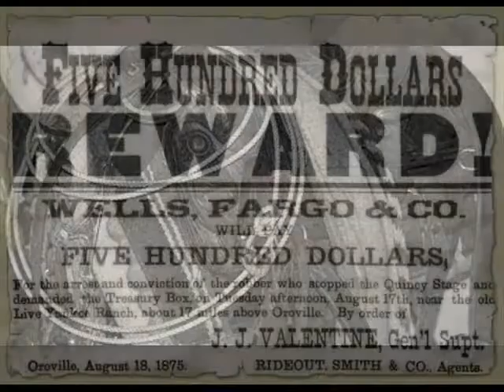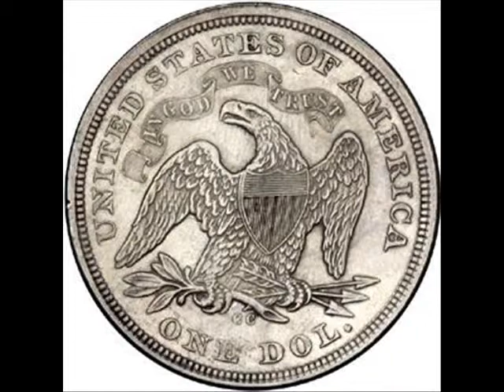Ride Along (The Outlaw Cowboy's Song) - Owen Moore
Owen Moore.  "Ride Along (The Outlaw Cowboy's Song)"..

From the album, "Windswept Songs On A Broken Guitar".